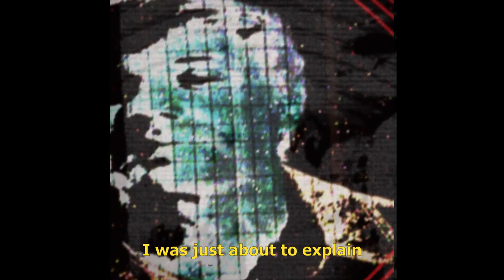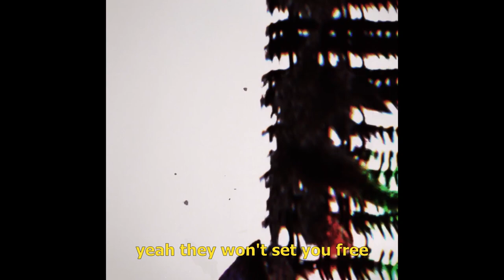Roddy Woomble - Architecture in LA (official video)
Architecture in LA is the second single taken from Roddy Woomble's forthcoming new album Lo! Soul out digitally on 21 May. Pre-order

Video by Danny Grant